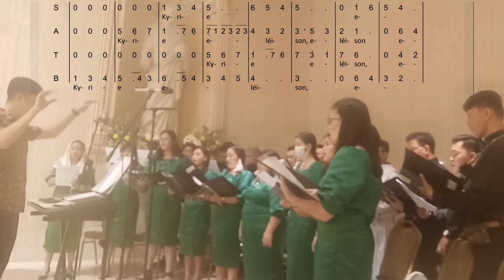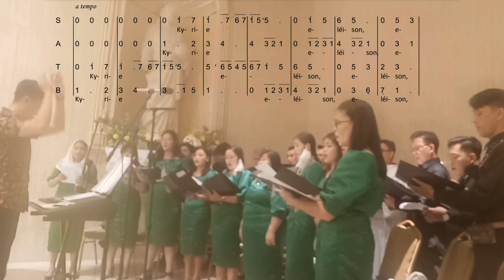KYRIE Eleison - MISSA DE ANGELIS (Domenico Bartolucci) Teks Lirik PDF - Partitur Not Angka SATB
Lagu Misa Natal - Kyrie Eleison | Missa De Angelis |  Domenico Bartolucci | Ordinarium Misa Natal | Misa Vigili Natal | Misa Malam Natal | Paduan Suara @SFC | Teks Partitur Not Angka SATB
Dirigen : @RioCark
ordinarium misa de angelis | ordinarium misa malaikat | Lagu misa yang cocok dinyanyikan pada misa malam Natal, misa natal dan misa masa natal. lagu koor misa de angelis kyrie SATB dinyanyikan oleh San Francesco Chorale secara a capella gaya polifonik.
Lirik Kyrie Misa De Angelis :
Kyrie Eleison
Christie Eleison